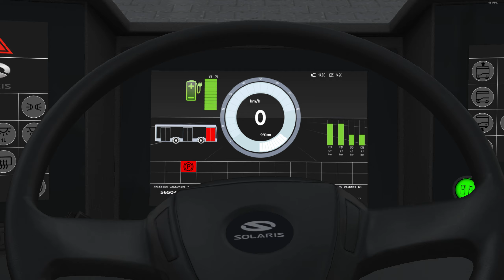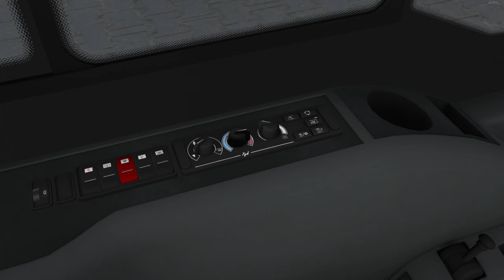[OMSI 2 #39] Solaris Urbino 12 IV FL Electric (by Iwo) - Golczewo (linia 87)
Tak jak było zapowiedziane w poprzednim materiale, dzisiaj zaprezentuję wersję z silnikiem centralnym, TSA TMF. Dodatkowo w modelu pojawiły się nowe lustra i wycieraczki. Przejedziemy się linią 87 w Golczewie, do krańca Milejewo Pętla.

Bus: Solaris Urbino 12 IV FL Electric (TSA TMF)
Map: Golczewo 2.0

*niektóre rzeczy z tego filmu zostaną dodane przy okazji lutowej aktualizacji